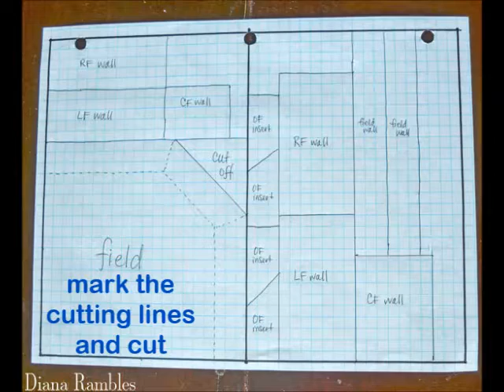How to Create a Baseball Snack Stadium Tutorial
Easy to make baseball game day snack stadium
find out how to make here